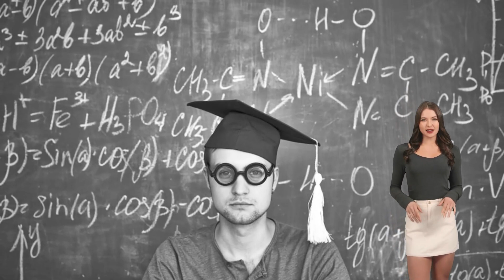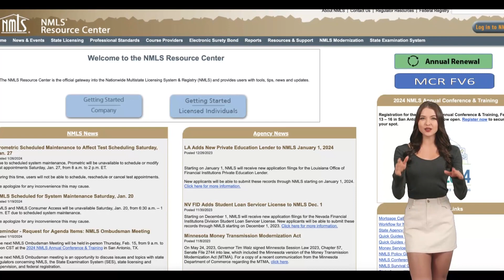How to Earn $200k+ as a Loan Officer Working From Home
Thinking about becoming a loan officer? This video shares how you can earn over $200k working from home in this lucrative career, no bachelor's degree required! Learn the steps to get licensed and start making big money helping people get approved for mortgages and loans.